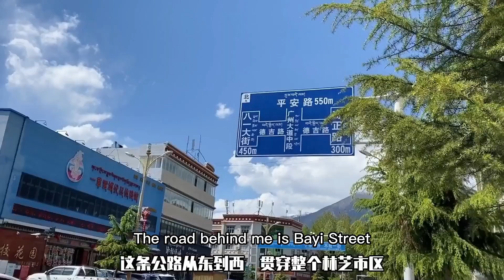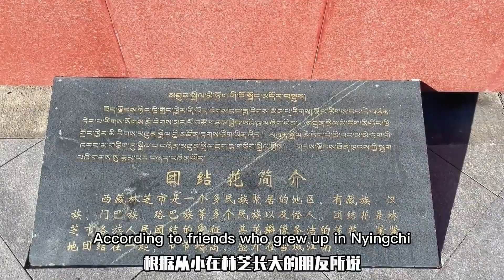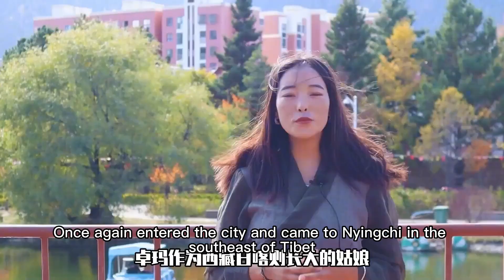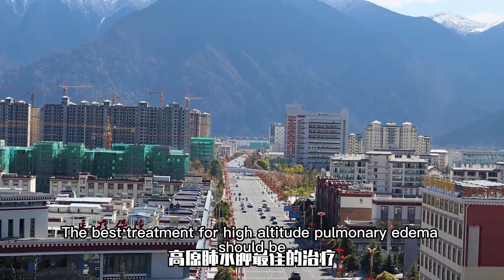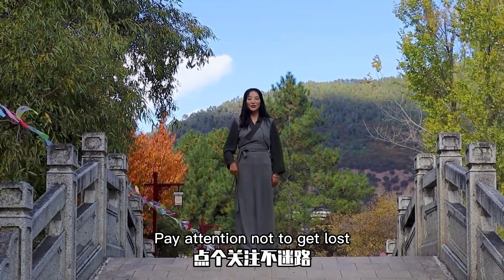卓玛带你看西藏最奇特的花，盛开70年为啥永不凋谢？见证了西藏的千变万化【白玛卓玛】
卓玛带你看西藏最奇特的花，盛开70年为啥永不凋谢？